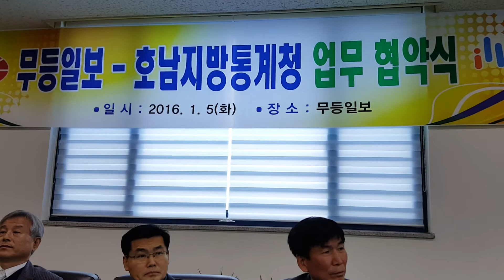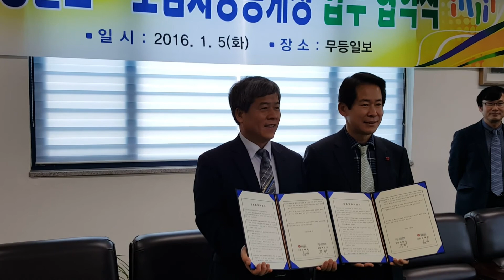무등일보-호남지방통계청 업무 협약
무등일보는 5일 본사 회의실에서 호남지방통계청과 지역 관심사와 생활 모습을 담은 통계 정보에 시각 효과를 융합한 '인포 통계' 서비스 제공 및 보도 등 지역 통계 활성화를 위한 업무협약을 체결했다.
박지훈기자